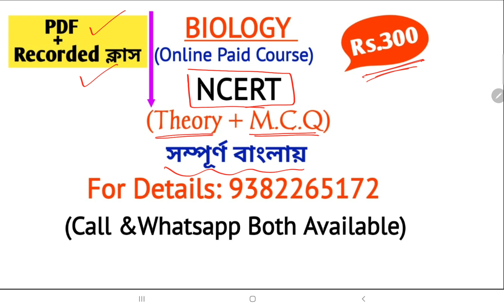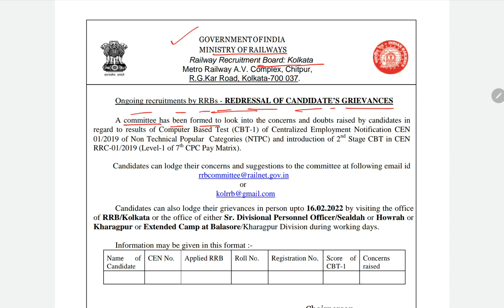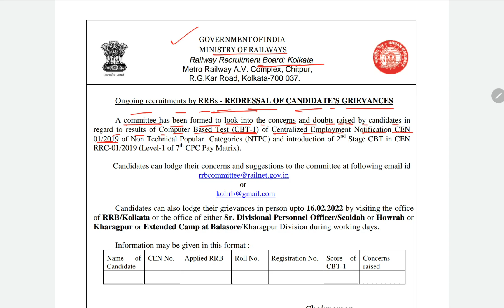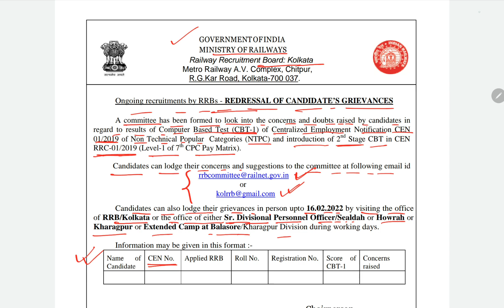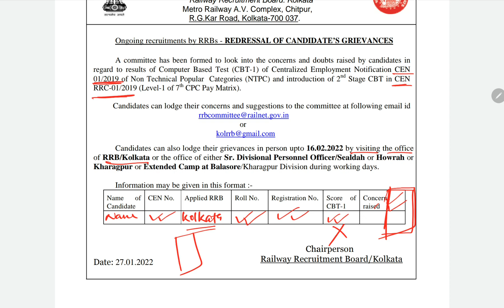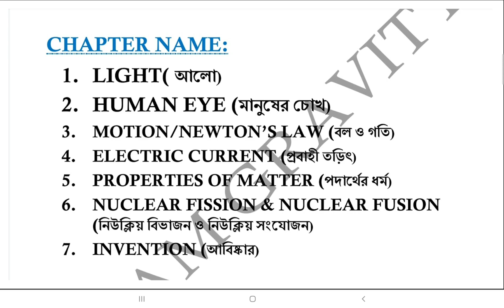Railway NTPC CBT-1 & RRC Group-D Student's Grivances || Official Update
Link:

Biology Paid Course & Physics PDF Details : 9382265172 (Call &Whatsapp Available)

2018 Railway Group-D Previous Year Science ( Physics) Playlist Link:-

2018 Railway Group-D Previous Year Mathematics Playlist Link:-

                                     Exam Gravity